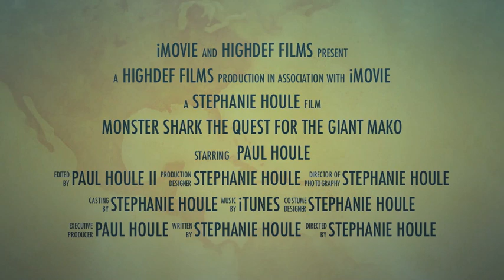Shark Fishing off Marthas Vineyard